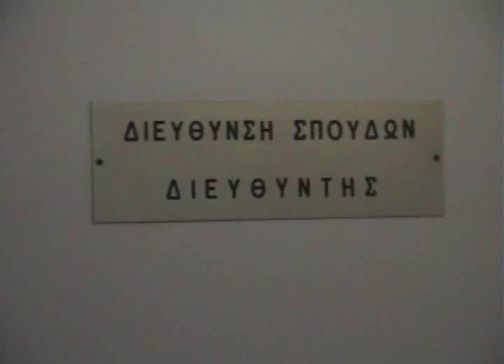Τα παιδιά της ΣΣΑΣ :"ΣΣΑΣ All for you: